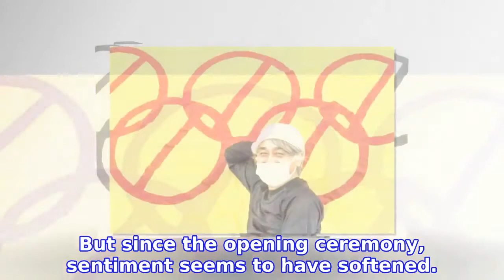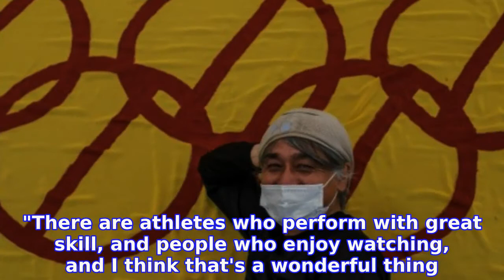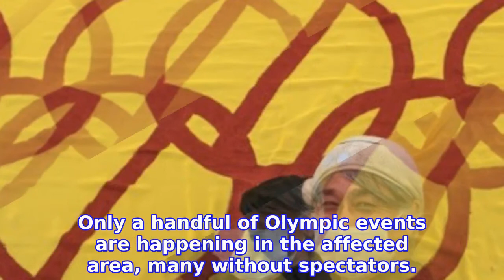Powerless and angry: Japan's anti-Olympic activists fight on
Kai Koyama was standing outside Tokyo's Olympic Stadium as fireworks burst overhead during the opening ceremony but unlike many of those around him he wasn't cheering, but protesting.
INFORMATION
• Source: japantoday